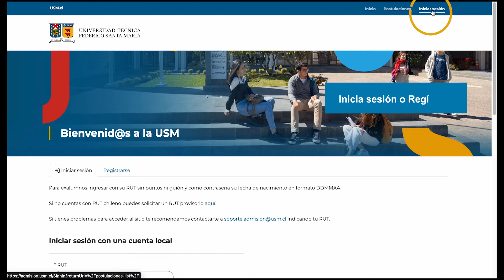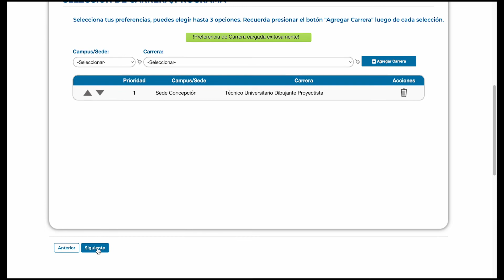¿Cómo postular a la USM? Vía Ingreso Directo a Carreras Técnicas Universitarias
Postulaciones en admision.usm.cl